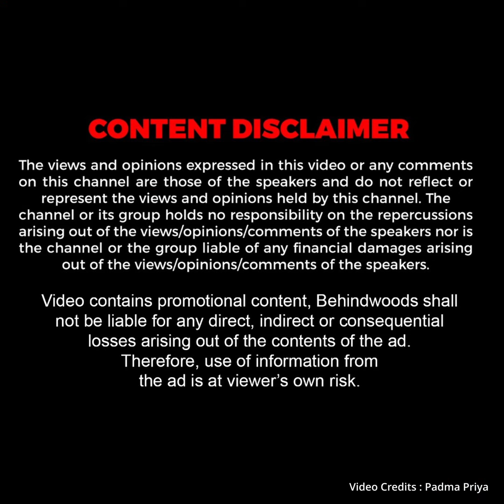'28 வயதில் இப்படி ஒரு குணமா..?' ஏழை குடிசையை கலங்கடித்த சென்னை தமிழச்சி! 'Non Stop-ஆக ஓடி ஓடி உதவி'